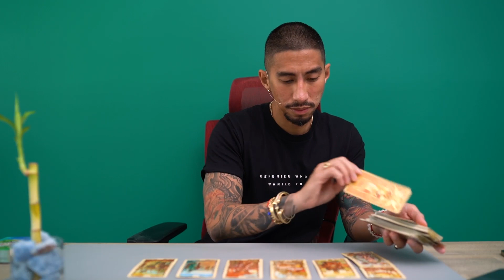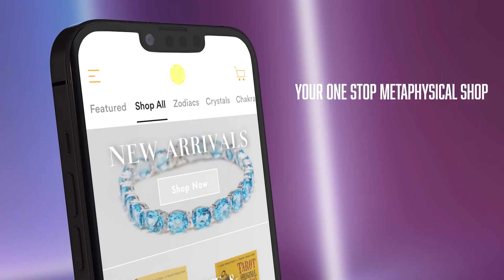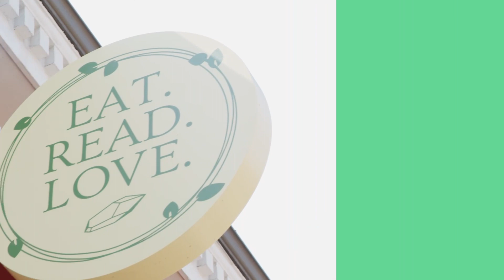VIRGO | CAN’T LET GO WON’T LET GO | JULY, 2022 WEEKLY 8-14 TAROT READING